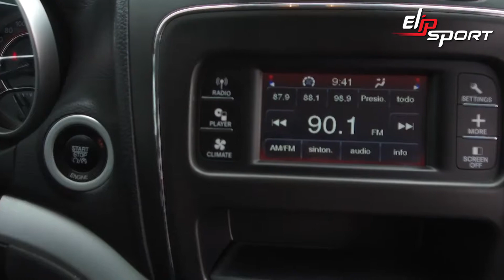Dodge Journey SE 2015 màu trắng đã qua sử dụng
Việc cầm lái một chiếc xe sang trọng cũng giống như việc chúng ta đi chinh phục một miền đất mới. Để là người chiến thắng trong trường hợp này thì chúng ta cần có sự chuẩn bị kỹ lưỡng cùng một sức khỏe tuyệt vời. Bạn đã bắt đầu hành trình chuẩn bị này chưa? Nếu chưa thì đừng chần chừ nữa nhé, đến ngay tập đoàn thể thao Elipsport và sắm cho mình một thiết bị tập luyện ưng ý thôi nào.